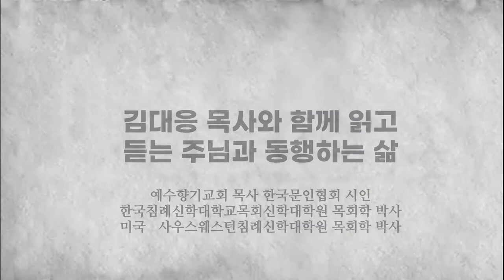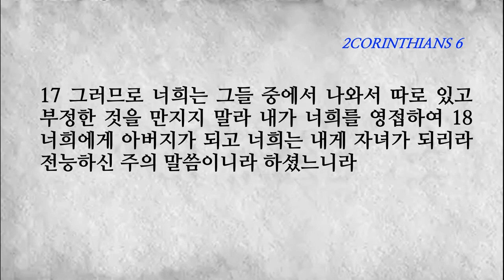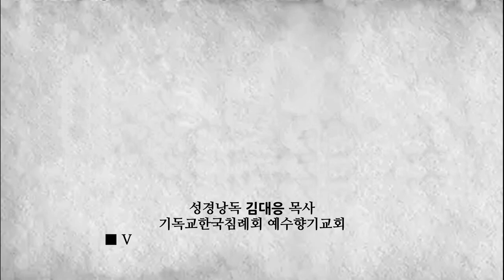고린도후서 6장(2CORINTHIANS6) 하나님의 은혜를 헛되이 받지 말라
■고린도후서6장■
1 우리가 하나님과 함께 일하는 자로서 너희를 권하노니 하나님의 은혜를 헛되이 받지 말라 2 이르시되 내가 은혜 베풀 때에 너에게 듣고 구원의 날에 너를 도왔다 하셨으니 보라 지금은 은혜 받을 만한 때요 보라 지금은 구원의 날이로다
3 우리가 이 직분이 비방을 받지 않게 하려고 무엇에든지 아무에게도 거리끼지 않게 하고 4 오직 모든 일에 하나님의 일꾼으로 자천하여 많이 견디는 것과 환난과 궁핍과 고난과 5 매 맞음과 갇힘과 난동과 수고로움과 자지 못함과 먹지 못함 가운데서도
6 깨끗함과 지식과 오래 참음과 자비함과 성령의 감화와 거짓이 없는 사랑과 7 진리의 말씀과 하나님의 능력으로 의의 무기를 좌우에 가지고 8 영광과 욕됨으로 그러했으며 악한 이름과 아름다운 이름으로 그러했느니라 우리는 속이는 자 같으나 참되고
9 무명한 자 같으나 유명한 자요 죽은 자 같으나 보라 우리가 살아 있고 징계를 받는 자 같으나 죽임을 당하지 아니하고 10 근심하는 자 같으나 항상 기뻐하고 가난한 자 같으나 많은 사람을 부요하게 하고 아무 것도 없는 자 같으나 모든 것을 가진 자로다
11 고린도인들이여 너희를 향하여 우리의 입이 열리고 우리의 마음이 넓어졌으니 12 너희가 우리 안에서 좁아진 것이 아니라 오직 너희 심정에서 좁아진 것이니라 13 내가 자녀에게 말하듯 하노니 보답하는 것으로 너희도 마음을 넓히라
14 너희는 믿지 않는 자와 멍에를 함께 메지 말라 의와 불법이 어찌 함께 하며 빛과 어둠이 어찌 사귀며 15 그리스도와 벨리알이 어찌 조화되며 믿는 자와 믿지 않는 자가 어찌 상관하며
16 하나님의 성전과 우상이 어찌 일치가 되리요 우리는 살아 계신 하나님의 성전이라 이와 같이 하나님께서 이르시되 내가 그들 가운데 거하며 두루 행하여 나는 그들의 하나님이 되고 그들은 나의 백성이 되리라
17 그러므로 너희는 그들 중에서 나와서 따로 있고 부정한 것을 만지지 말라 내가 너희를 영접하여 18 너희에게 아버지가 되고 너희는 내게 자녀가 되리라 전능하신 주의 말씀이니라 하셨느니라